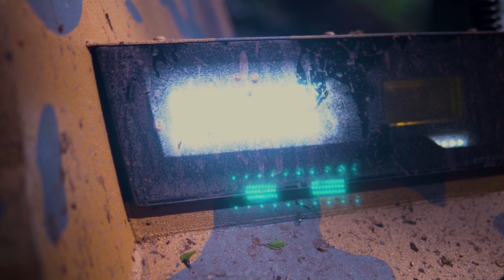Съемка вездехода Тайфун (видео №2)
Съемка вездехода Тайфун для завода-производителя.
Видео находится на этом канале для портфолио.

Sony a6400
Sigma 30 f1.4
ronin sc